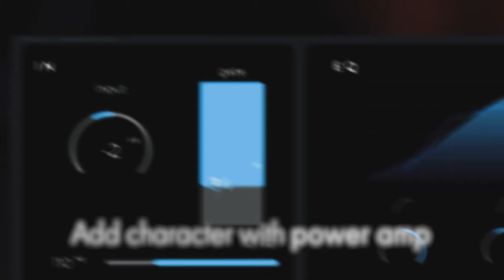Rhino | Massive Guitar Plugin AU VST AAX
Time has come for the next massive sound.

Advancing a proven formula

Once again we focus on a design that enables you to achieve a wide spectrum of sound in a single plugin.

The main interface gives control over every aspect of the signal.

Expanding a section lets you control its every parameter.

Create your own sound - not a simulation.

Mix and Master: Daniel Witczak